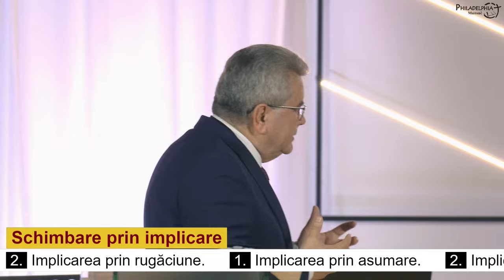Nelu Filip - SCHIMBARE prin implicare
Conferința Europeană "Implicat", Italia (sesiunea 1) - mesaj rostit de pastorul Nelu Filip, în data de 1 noiembrie 2024. Predici pentru vremuri grele